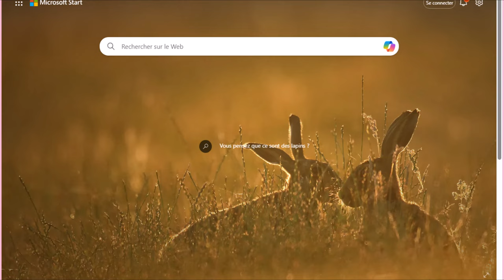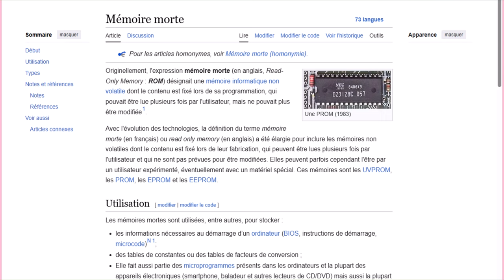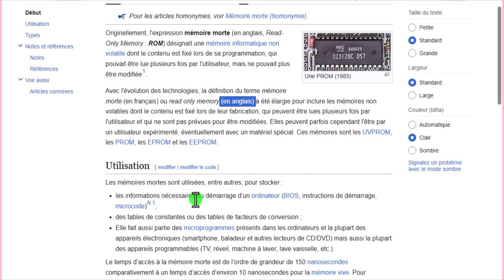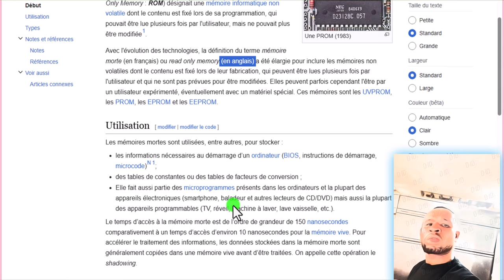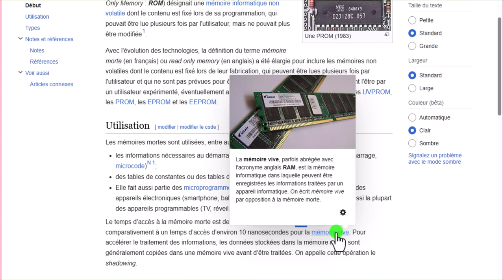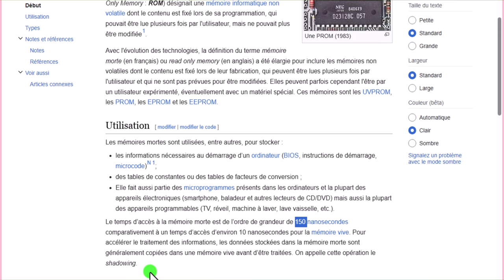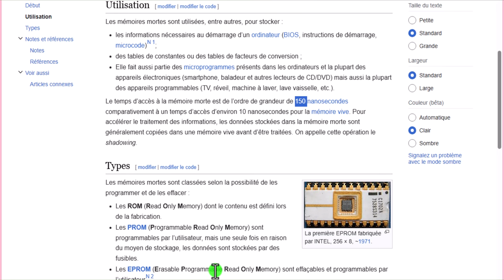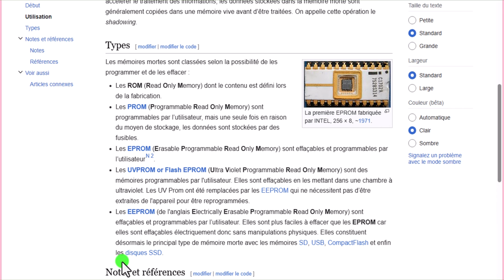la mémoire morte des appareils électroniques quel type d'appareil qui contiennes cette mémoire pro..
bonjour dans ce tutoriel vous allez prendre connaissance  des informations concernant la mémoire morte de votre ordinateur et  autre appareils exemple machine à laver téléviseurs  lave lecteur cd dvd ect